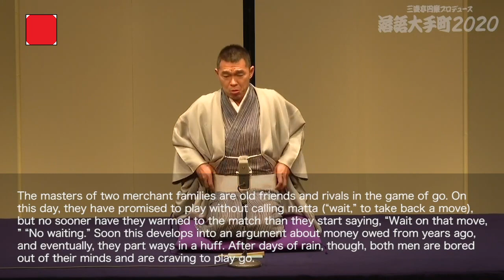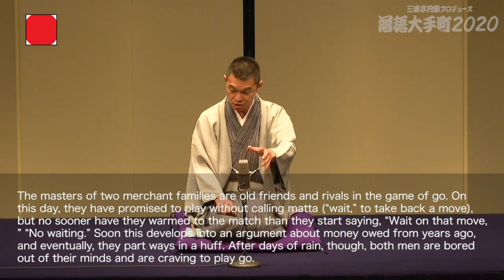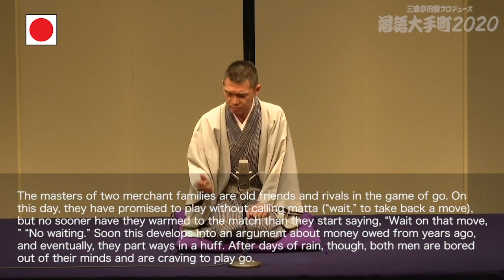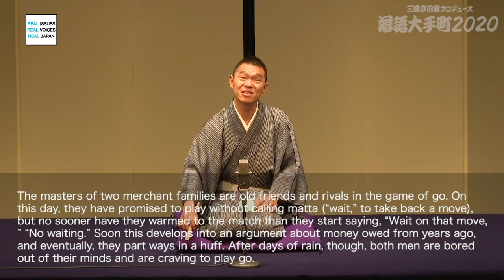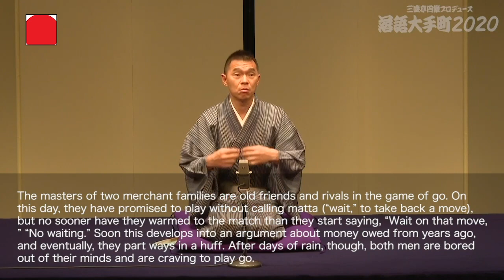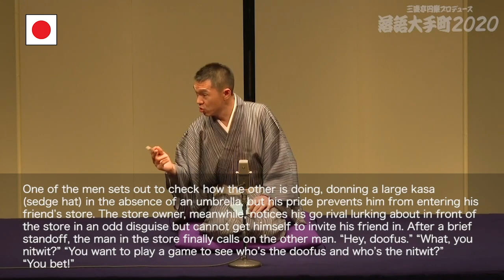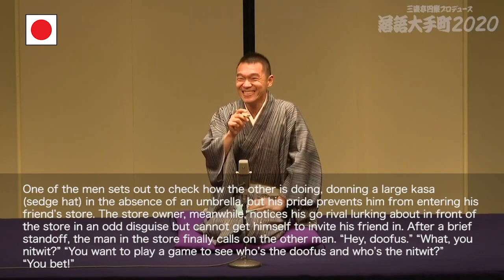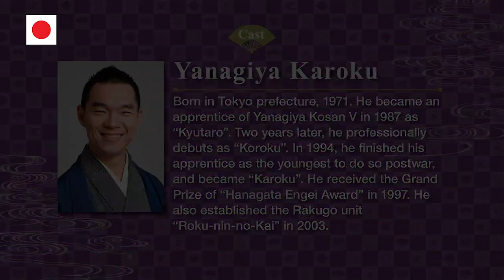Yanagiya Karoku - Rakugo Otemachi | JAPAN Forward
Born in Tokyo in 1971, Yanagiya Karoku became an apprentice of Yanagiya Kosan V in 1987 as 'Kyutaro'. Two years later, he professionally debuted as 'Koroku'. In 1994, he finished his apprenticeship as the youngest to do so postwar, and became 'Karoku'. He received the Grand Prize of 'Hanagata Engei Award' in 1997. He established the Rakugo unit 'Roku-nin-no-kai' in 2003.